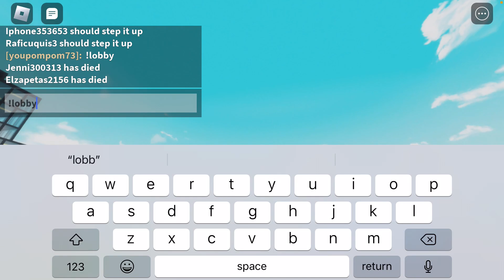We￼ Are Playing Chase￼￼! (Roblox) (No talking video) (It Skipt￼ part￼s)￼